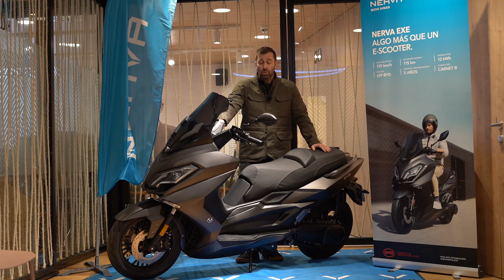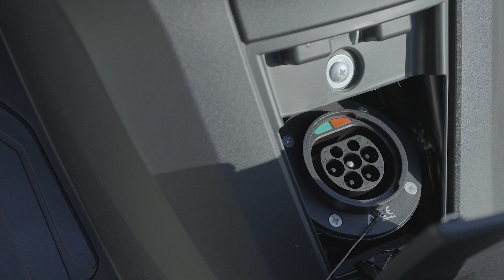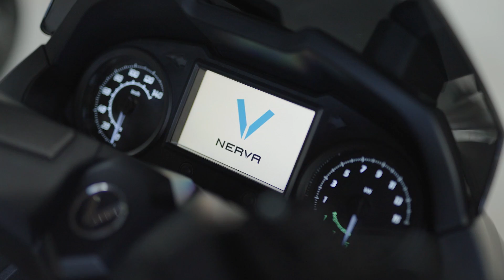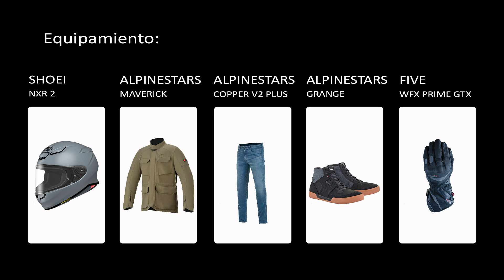NERVA EXE | Prueba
NERVA nos presenta su primer scooter 100% eléctrico, el nuevo EXE, una versión de tipo GT perfecta para moverse por la ciudad.
Equipación para la prueba:
- Pantalones: RST
- Zapatillas: Alpinestars